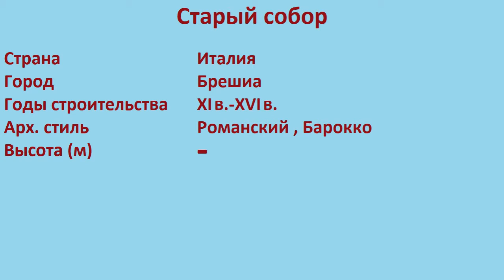Старый собор (Брешиа)